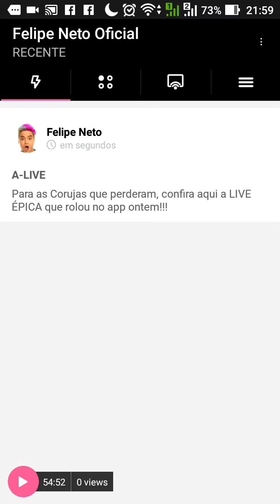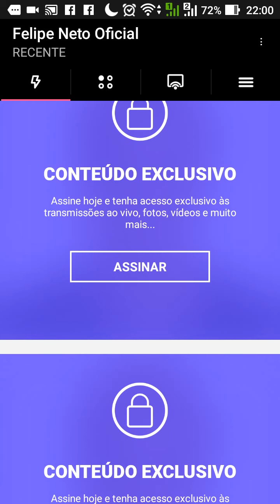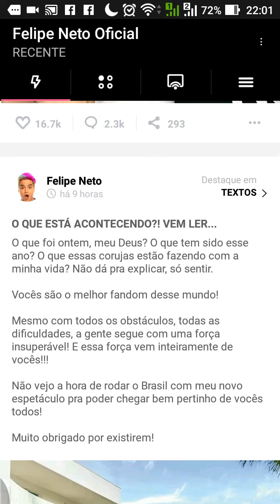Como é o App do Felipe Neto (com musiquinha feliz :D) e leia a descrição!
O aplicativo oficial do YouTuber Felipe Neto, criado em parceria com a FanHero, atingiu quase 400 mil downloads ao somar o número de usuários que já baixaram o app pela Play Store e App Store.

Lançado na última quinta-feira (28), o app já constou na lista dos mais baixados da loja de aplicativos da Maçã, ultrapassando os aplicativos favoritos da maioria das pessoas, como WhatsApp, Facebook e Instagram. Ainda, a transmissão ao vivo que Neto fez em seu novo app foi assistida por 150 mil pessoas simultaneamente, colocando o termo "Felipe Neto" nos Trending Topics globais.
(merda o vídeo original bugou e so foi isso)

Rede social!